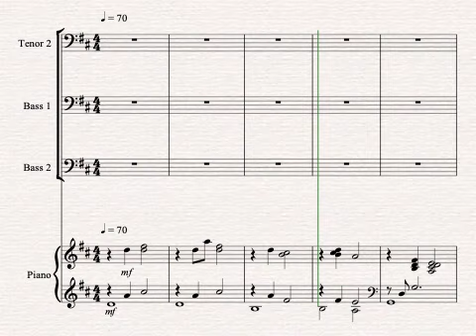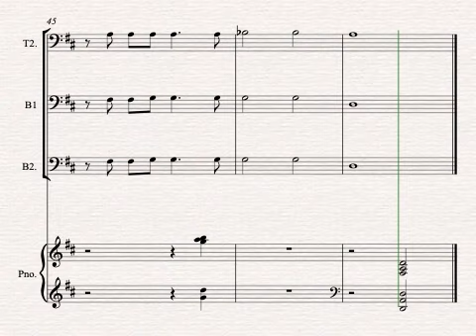Remember Me by Nathan Lange (Tenor 2)